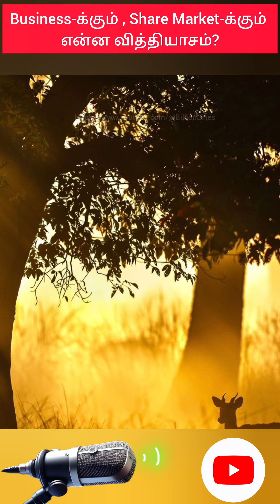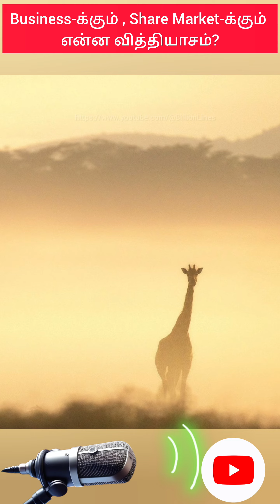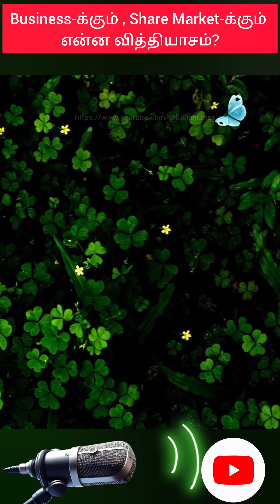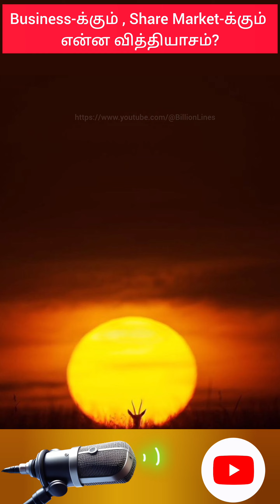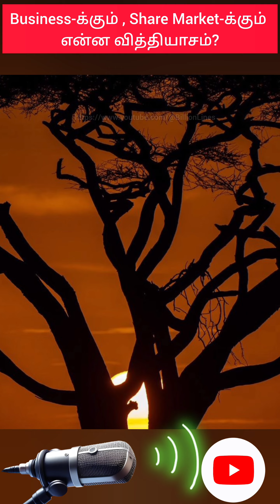Business க்கும் , Share Market க்கும் என்ன வித்தியாசம்